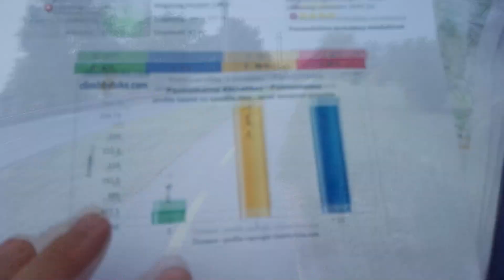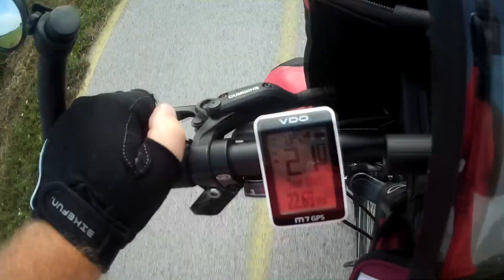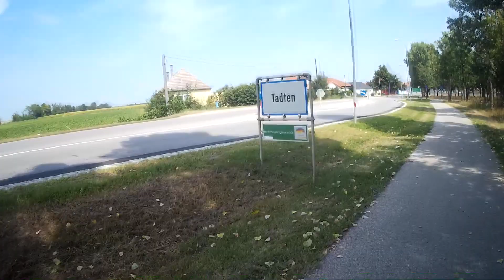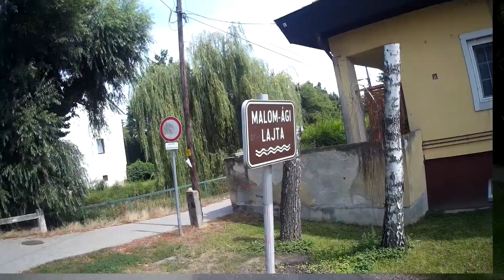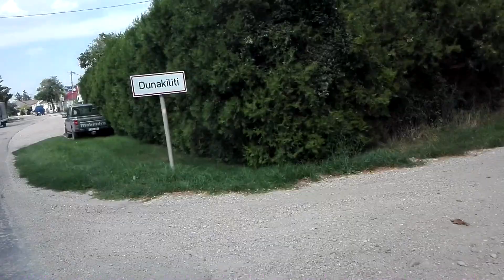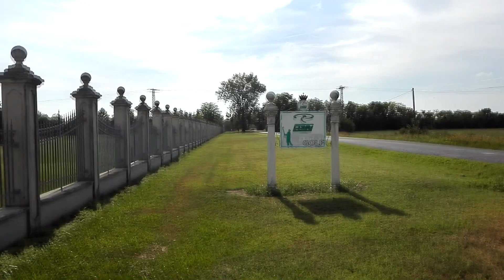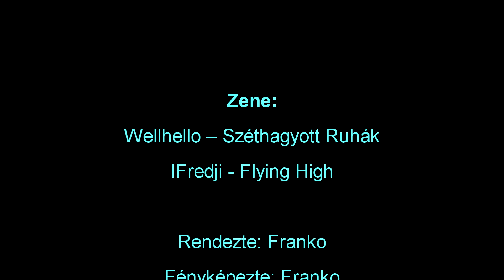Nyugat-dunántúli Barangolások Kerékpártúra 6.nap (Fertőd-Mosonmagyaróvár-Szigetköz)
A többrészes kisfilmemben egy amatőr és kezdő kerékpártúrázó  pillanatait láthatjátok amit amatőr eszközökkel készítettem. A kerékpártúra a Nyugat-Dunántúlra vezető és az ott eltöltött kb. 800 km-es út egyes pillanatait mutatja be.
A 6. részben láthatjátok annak egyes pillanatait, ahogy Fertőrákosról áttekerek a Szigetközbe.(Denkpál-Hallépcső, vadkemping stb.)

Táv: 116 km
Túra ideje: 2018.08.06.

Útvonal: Fertőrákos - Fertőd -  Pamhagen - Andau - Jánossomorja - Mosonmagyaróvár - Dunakiliti - Dunasziget -

Vágó, szerkesztő: franko